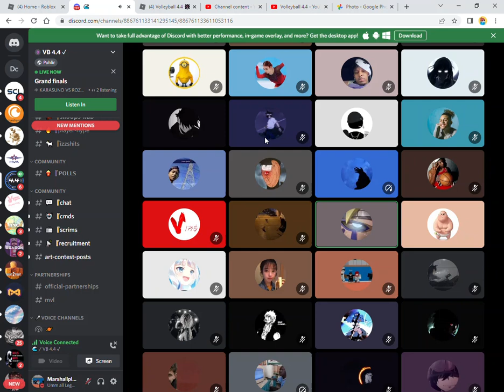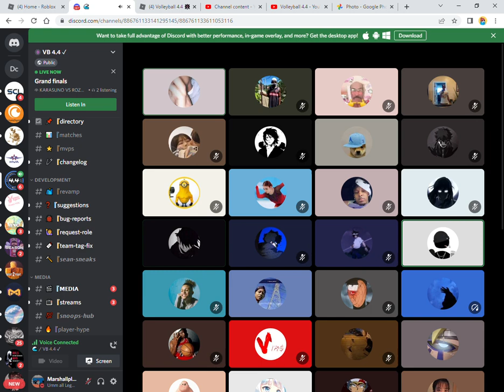Some random discord moment